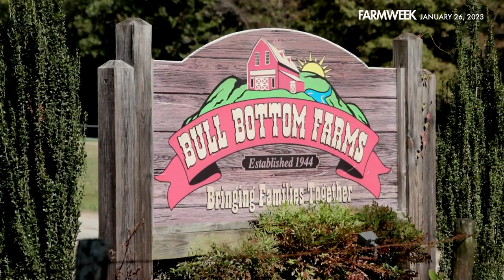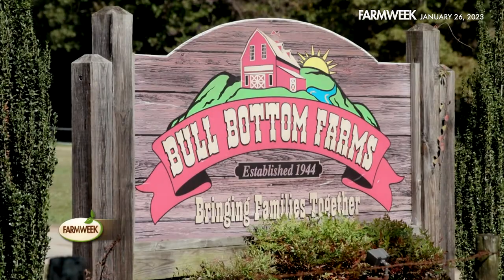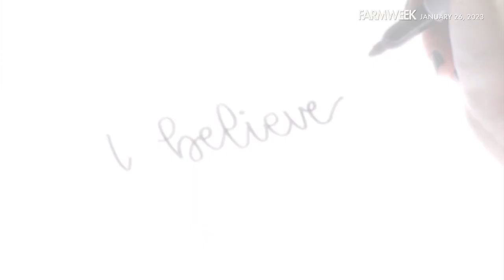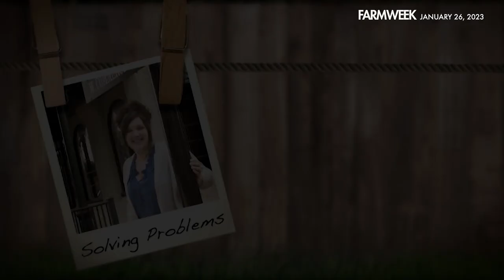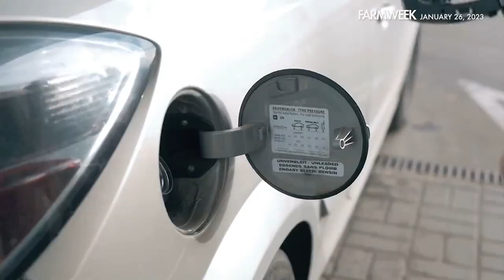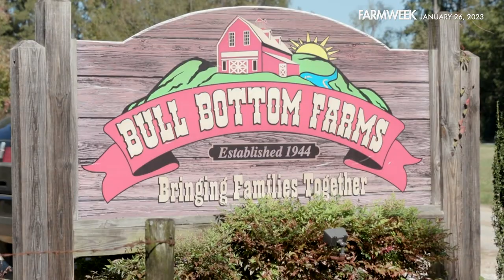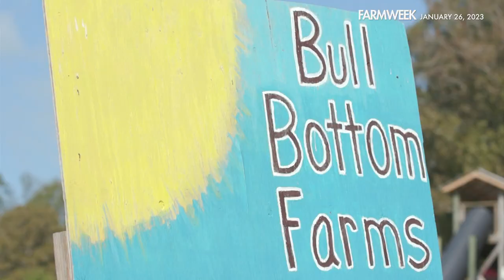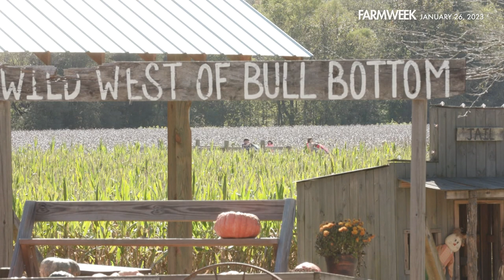Farmweek | January 26, 2023 | Full Show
IN THIS WEEK’S FEATURE EPISODE: We start with a story on “agri-tourism” – a family favorite! In our Southern Gardening segment, the gateway to Mississippi State University is also a landscape showcase! Plus, it's the most common row crop in the U.S., worth $75 billion a year, but what IS corn? And the conclusion of our behind-the-scenes story on Bull Bottom Farms proves that Katie Robinson had the PERFECT idea for how to present the farm to the public.